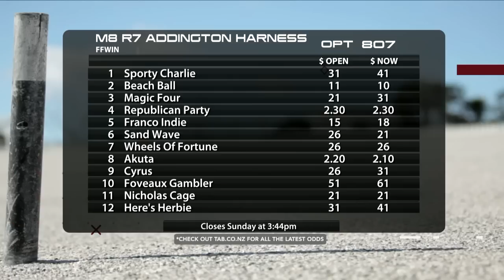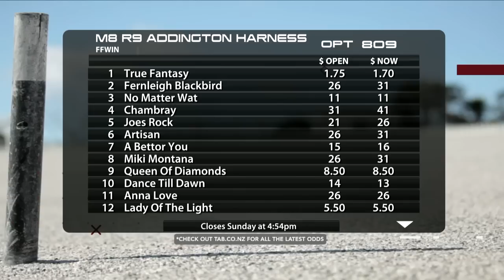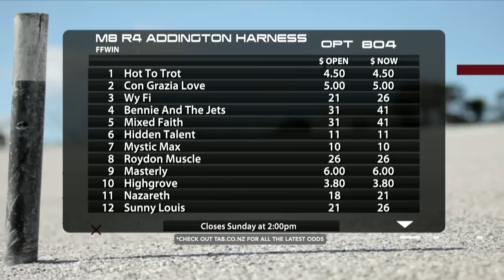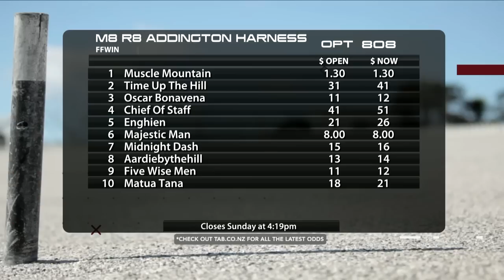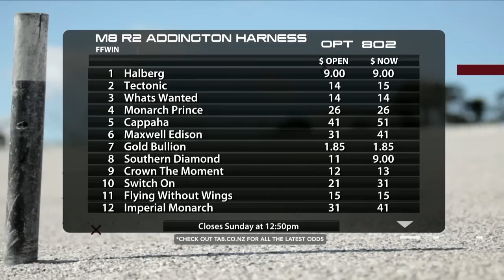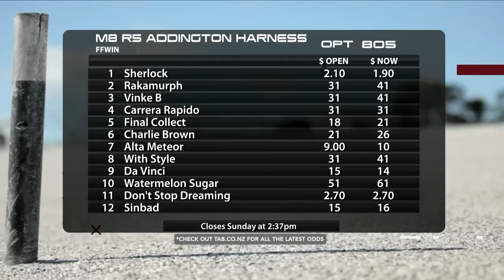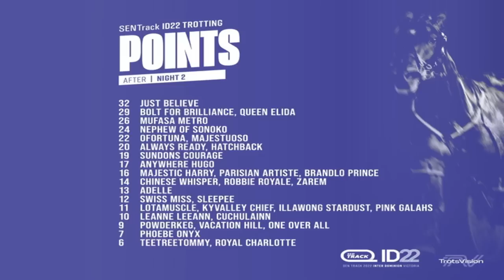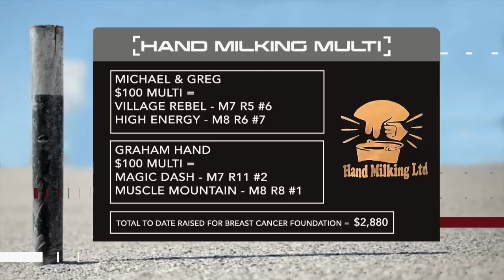The Box Seat - 30th November, 2022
All eyes on the Grand Prix at Addington this week. Matt Cross joins us to pick out a few winners